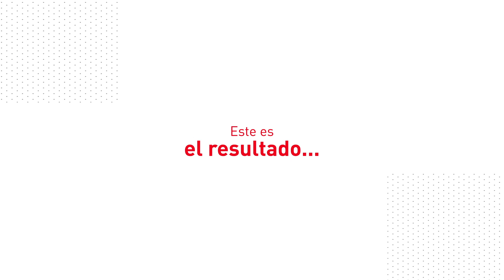Alternativas para dar de comer a tu perro